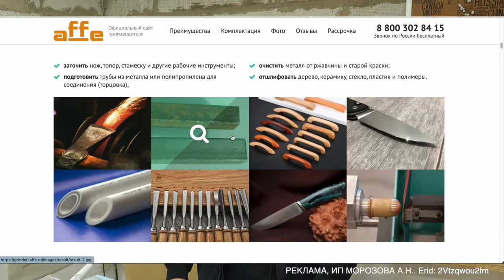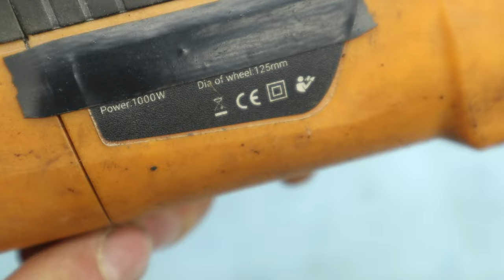НЕ ПОКУПАЙТЕ гриндер пока не посмотрите это видео!!! А я и не знал об этой функции БОЛГАРКИ !!!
Реклама, ИП Морозова А.Н.
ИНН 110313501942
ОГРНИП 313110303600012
Erid: 2Vtzqwou2fm